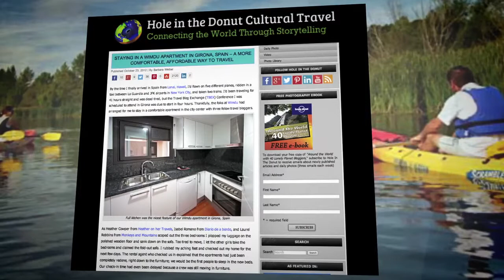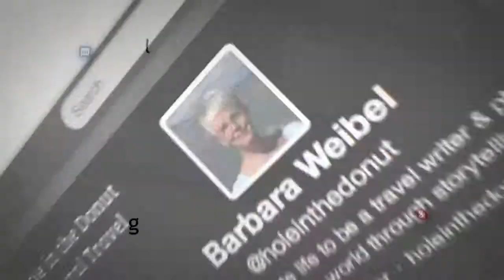Premi Mitjants Digitals 2013: Barbara Weibel.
Els Premis G! de Comunicació Turística de les Comarques Gironines són uns guardons de caràcter anual creats pel Patronat de Turisme Costa Brava Girona amb l'objectiu de reconèixer i premiar la tasca de divulgació, promoció i recomanació que periodistes d'arreu del món fan en benefici dels viatgers i de la indústria turística. El premi de mitjants digitals s'ha otorgat a la nord-americana Barbara Ann Weibel,  pel blog de turisme i viatges Hole in the Donut Cultural Travel.